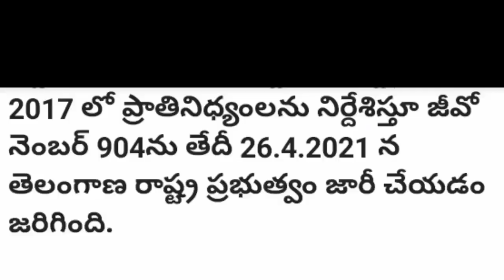బిగ్ బ్రేకింగ్.తెలంగాణ ప్రభుత్వం కాసేపటి క్రితమే జీవో 904 జారీ ఉద్యోగుల హర్షం || G.O Released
Good News To Telangana Govt Employees || CM KCR PRC Fitment, HRA, DA, CCA G.O.s For JAC Letter
Good News To Telangana Government Employees || CM KCR PRC Fitment,HRA,DA,CCA G.O.s Released?